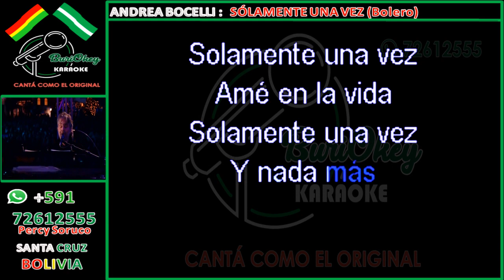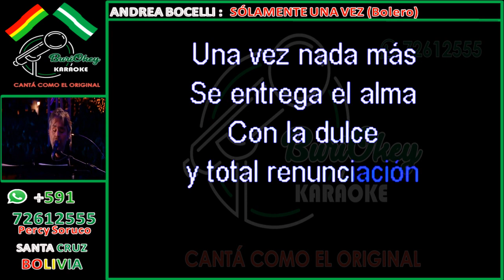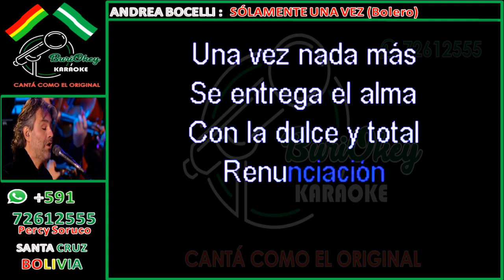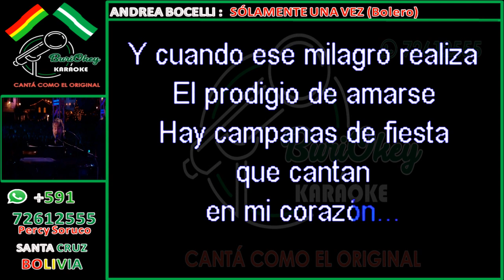KARAOKE - SÓLAMENTE UNA VEZ - ANDREA BOCELLI - BuriOkey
Titulares de los derechos de autor:
UMG
En nombre de Universal Music, a division of Universal International Music BV